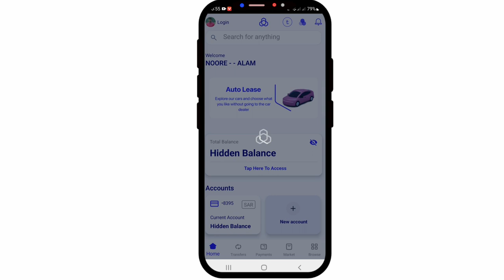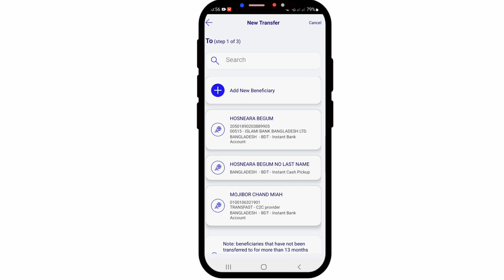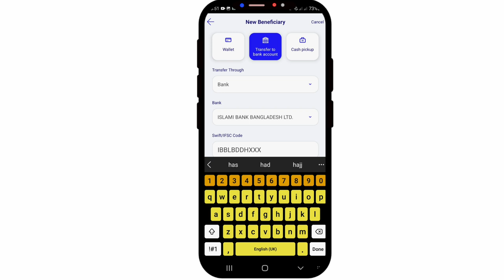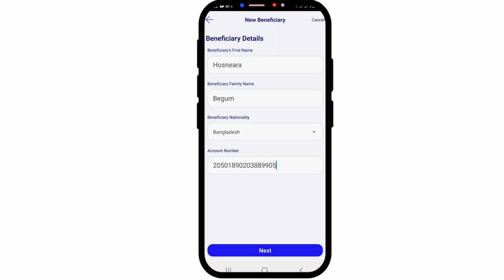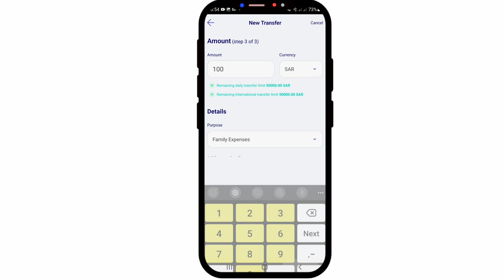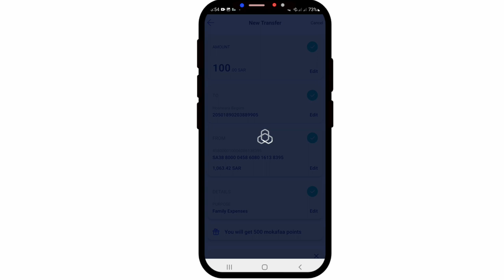Al Rajhi Bank Add beneficiary international | bangladesh all bank add by al rajhi bank